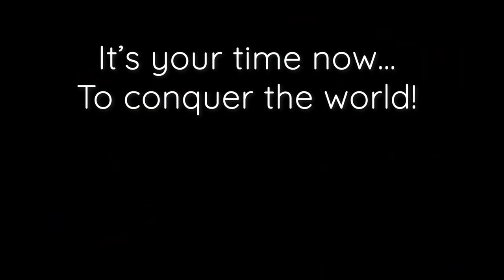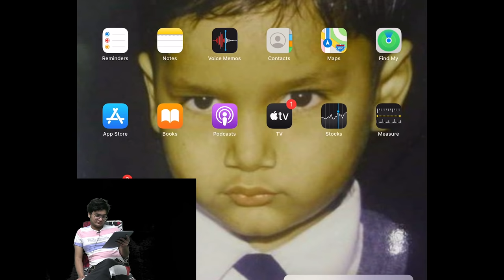SAVE 100s of Hours | DON’T Make Notes For GOD’s Sake!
Mentorship is for those who want to excel in JEE beyond expectations. If you team up with IITians, it is natural that you start getting top ranks in your coaching institute.

Past results from this mentorship: AIR 28, 105, 117,141, 169, 240, 281, 301, 439, 441, 594, 661 and many more. Perks of being a part of Greatest Mentorship Program (GMP):

- Protection against all hurdles in YOUR JEE preparation.🛡️
- Only IITian Mentors.👩‍🎓👨‍🎓
- Unlimited Personalized Mentorship on WhatsApp and Call💡
- Best Online Test Series 📜
- Weekly LIVE sessions by IITians 💻
- Tailored solutions for YOU. ✅
- Limited Seats: High Personal attention⏳
To crack IIT and live your dream life, join this mentorship NOW